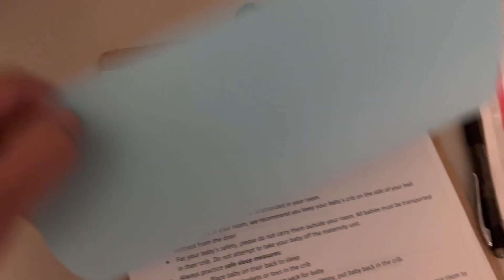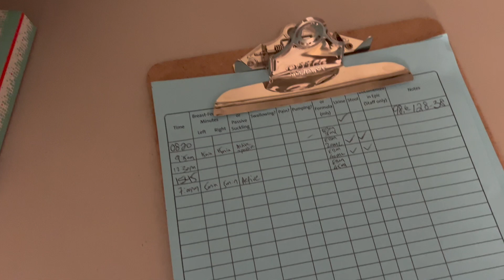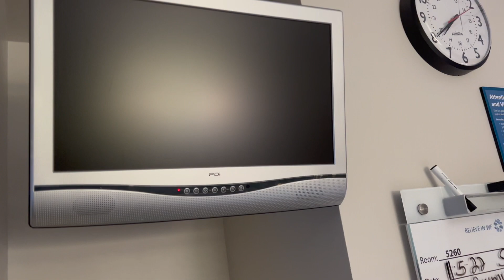Hospital Room Tour | Delivery Time | Introducing Our Baby Boy 👶🏻 | Delivery vlog | USA Telugu Vlog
Our NEW Journey with our baby